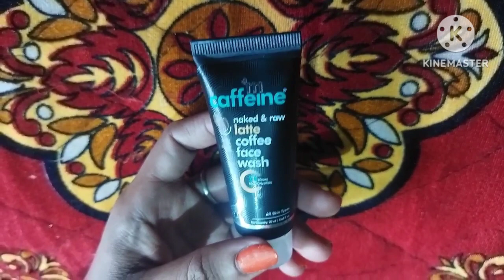MCaffeine Latte Coffee Face Wash Review In Hindi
how to use mcaffeine face scrub and face wash,